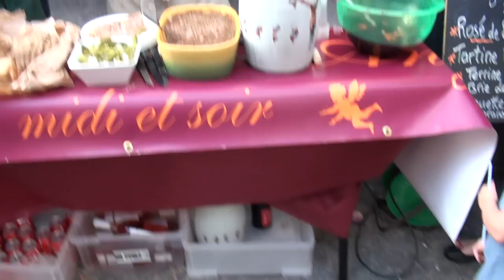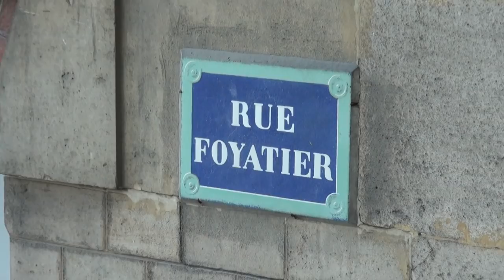Fête de la Musique 2014 - Walking around at Paris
La Fête de la Musique 2014 à Paris et en île de France,
Music celeberation in Paris - 2014, wondering around!